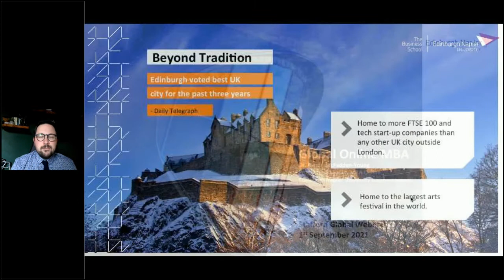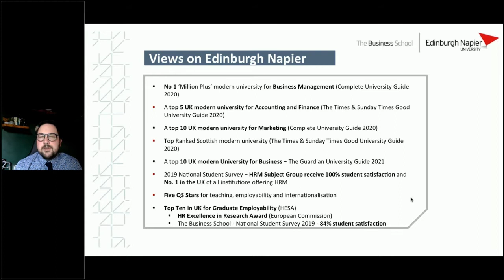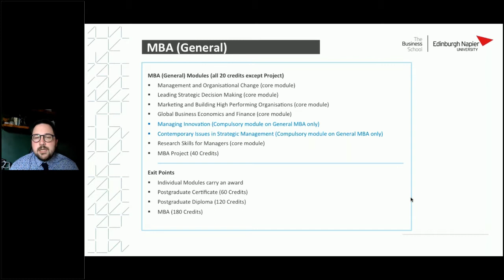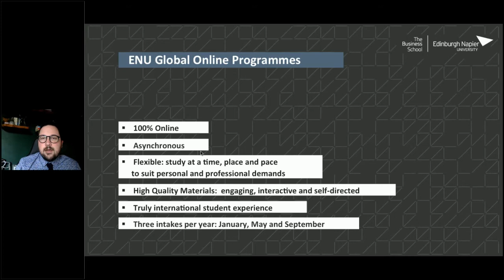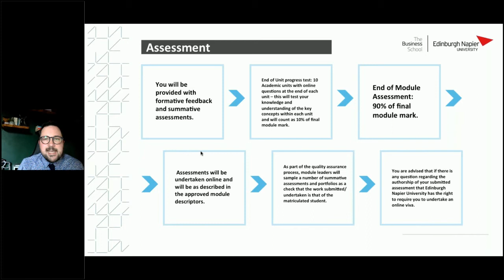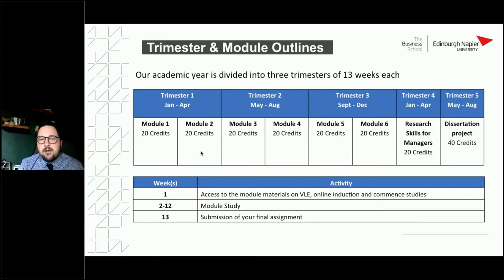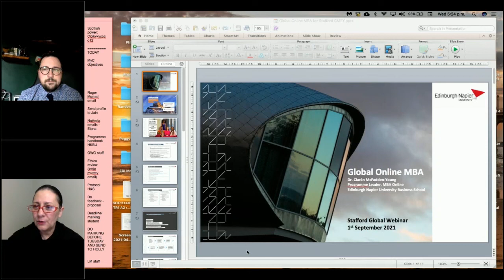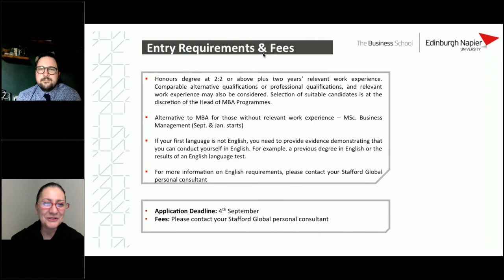Edinburgh Napier University Online MBA webinar - 1 September 2021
Programme Director Global Online MBA at Edinburgh Napier University, Dr. Ciaran Mcfadden-Young, presents information on the Online MBA programme to potential students living in Canada, India, Africa, Europe and the Middle East.

Timestamps:
0:00:00 Introduction
0:01:16 About Stafford Global
0:02:27 Dr. Ciaran McFadden-Young
0:02:57 About the Edinburgh, UK
0:03:43 About Edinburgh Napier University
0:05:03 Why Edinburgh Napier University?
0:06:39 About the Online MBA (General Route)
0:14:17 MBA Specialisations
0:15:40 ENU Global Online Programme Overview
0:17:41 Assessment
0:21:01 Trimester & Module Outlines
0:23:07 Entry Requirements & Fees
0:25:22 Q & A